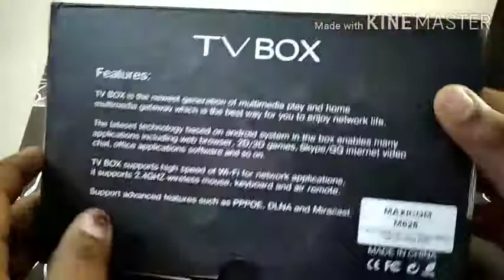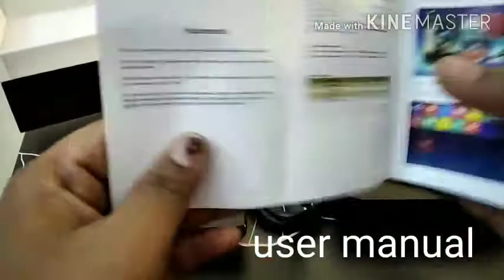MX Q pro android tv box unboxing/ nits tech